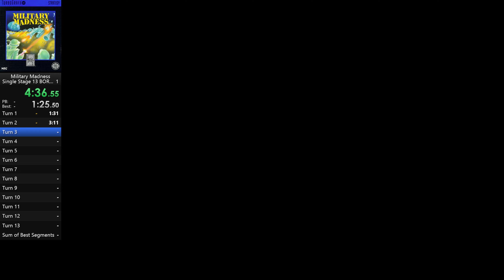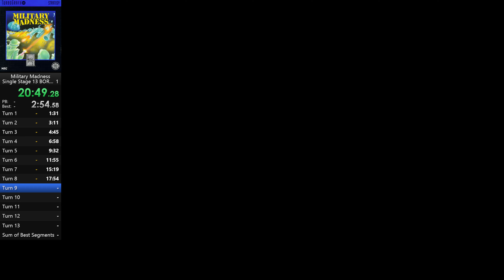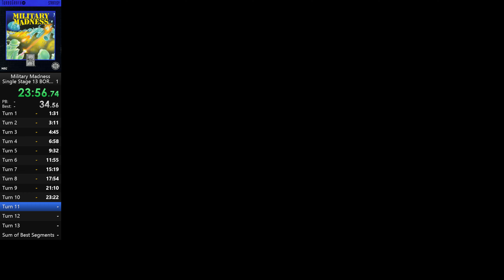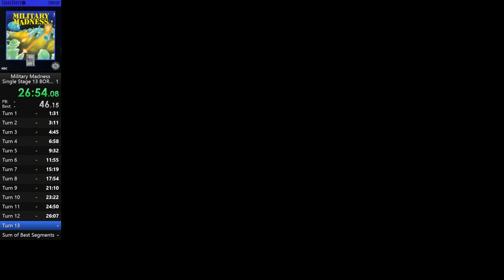Military Madness 13 BORMAN in 27:44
Mednafen on Windows with TG16-Mini USB Controller. The strat here was to prevent the enemy from gaining either of the corner factories, and to set up a well defended artillery nest to pick them off in the middle while my Charlie moved down to take the base. There are likely still plenty of time saves available by not engaging in ancillary battles, and the Charlie should be able to take the base by turn 13, not 14, which would shave off another minute.